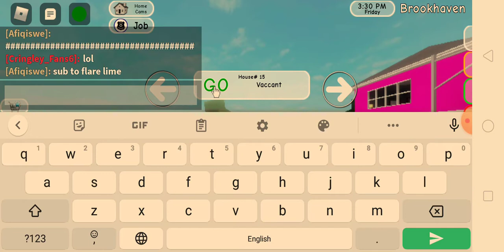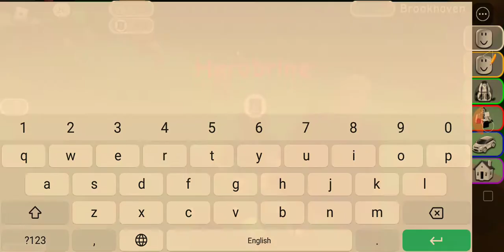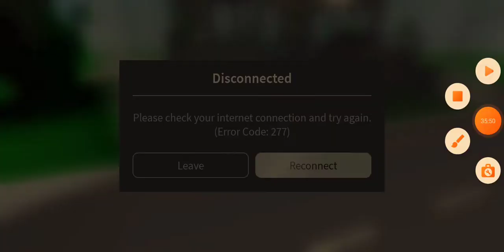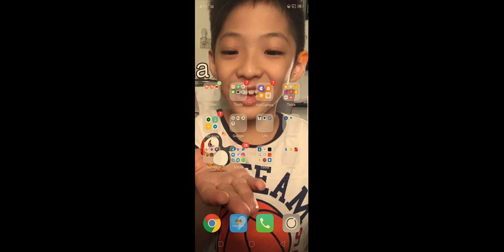🔴Live🔴Robbing all the houses in Roblox Brookhaven 🏠 RP Full movie!